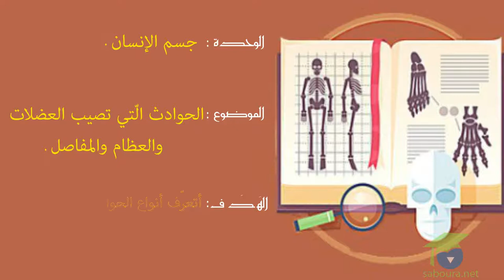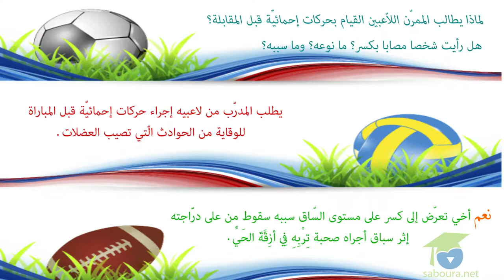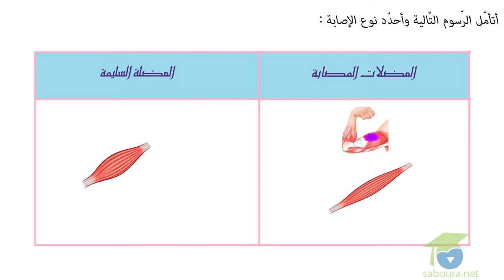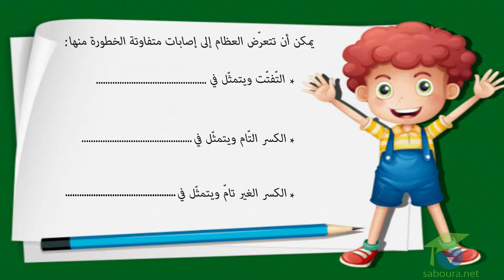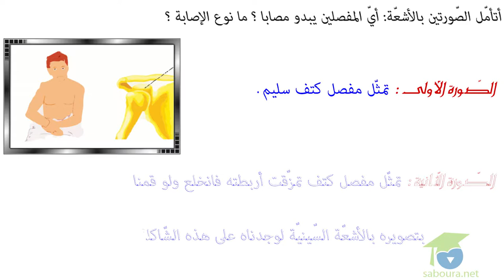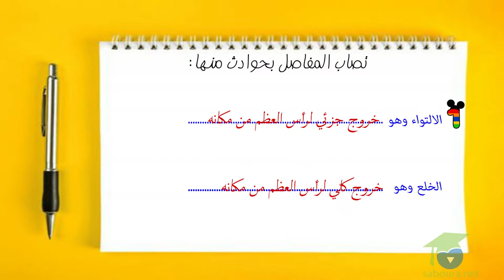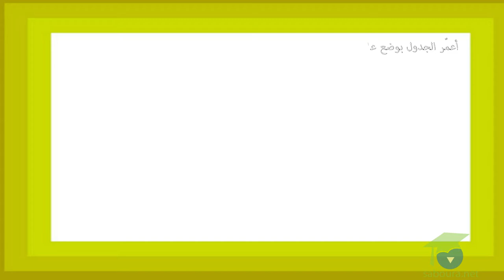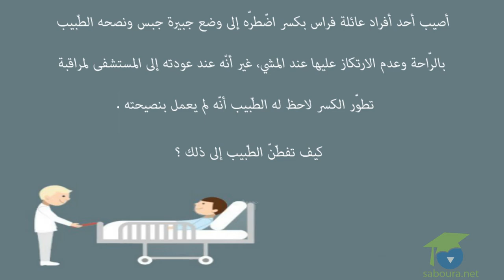المستوى الخامس إيقاظ علمي - 05ـ الحوادث الّتي تصيب العضلات و العظام و المفاصل